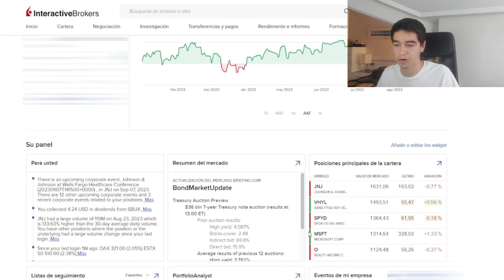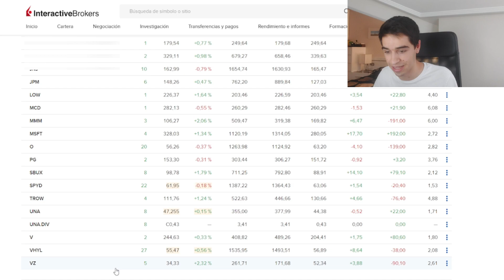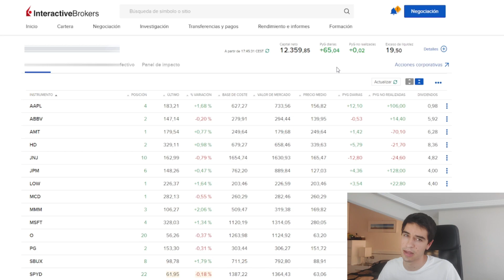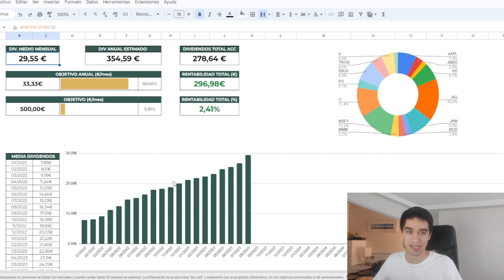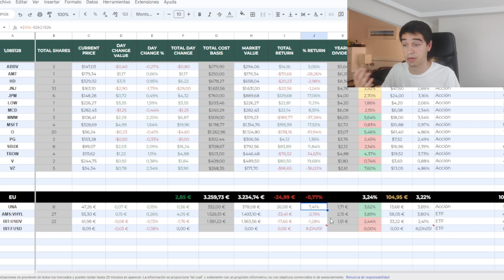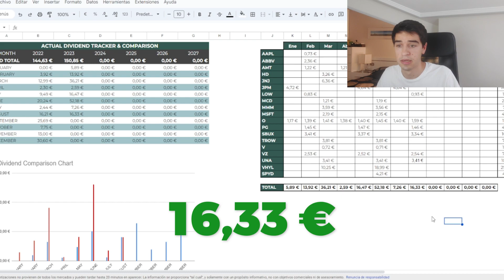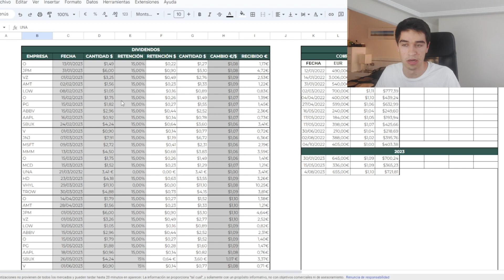Evolución de MI CARTERA de INVERSIÓN - Evolución cartera DGI | Mi cartera #20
Hoy os cuento como se ha comportado mi cartera DGi durante este último mes de agosto. Como siempre, analizaremos la cartera, os contaré que acciones de dividendos he cobrado este mes y que dividendos he comprado.

Esta es mi cartera a fecha de 08/2023

► ¿Crees que puedo ayudarte? ¡PUES HABLEMOS!

0:00: Intro
1:04: Mi cartera de Inversión
7:23: Dividendos

*No soy ningún experto, y las inversiones que se ven y de las que se habla en el video no se tienen que tomar como recomendación de compra. Siempre que invertimos existe el riesgo de perder dinero.